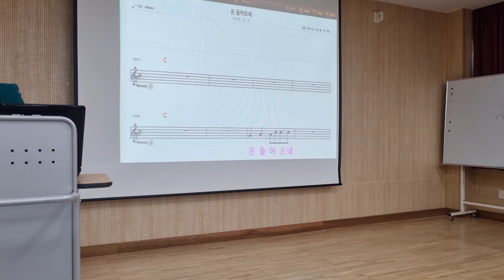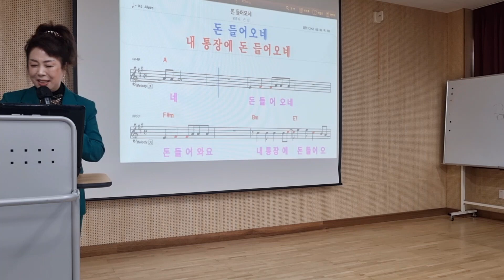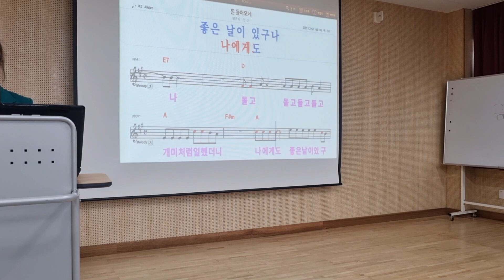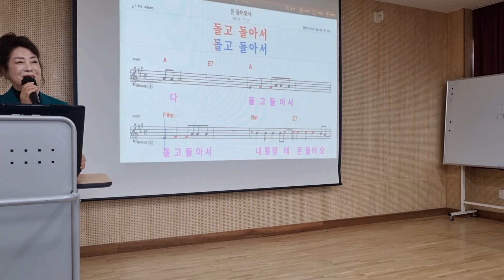진산♡돈들어오네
양산노인대학
230419